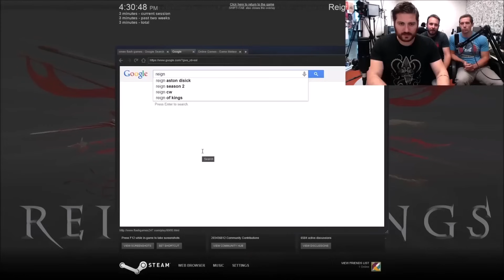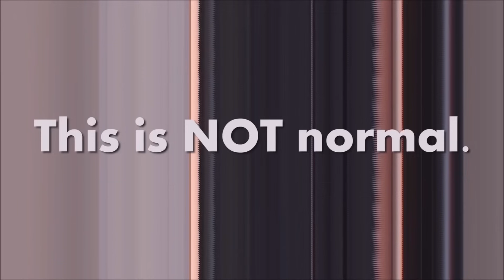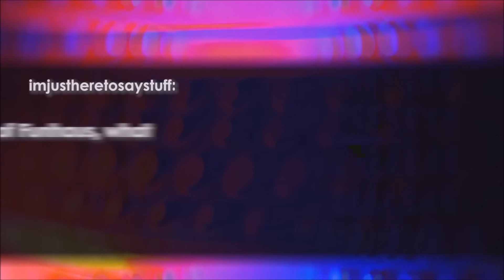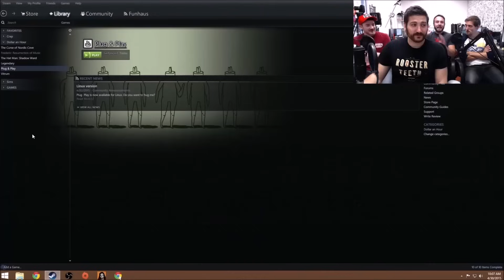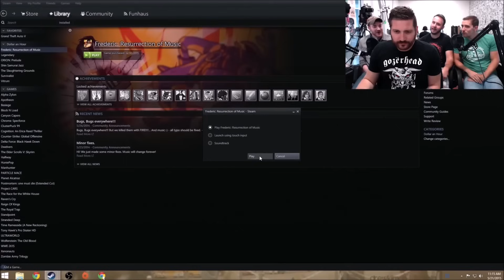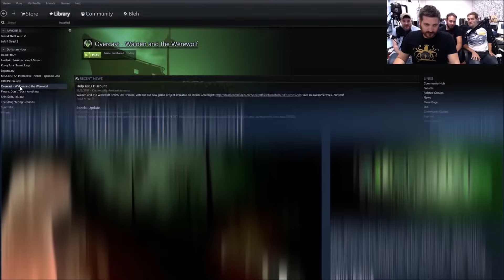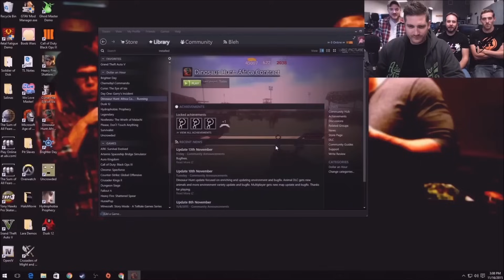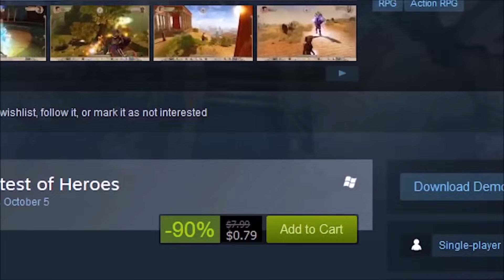RIP SPOOLE - Best of Spoole Video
Edited by CaptainPajamaPants
Please check out and support his channel!

Here are our favorite Spoole catchphrases from over the last year:
"Do tha loop!"
"Oh my god!"
"HR, they're doing it again."
"I'm gonna crush that pussy!"
"Yeezus halp meh!"
"Wowzers Mcgowzers!"
"...but who, I ask, did the deed!?"
"Let he who is without sin cast the first stone."
"Poo! Poopypoo-poo bunny bear!"
"I'm the scat man. Ski-bi dibby dib yo da dub dub. Yo da dub dub. Ski-bi dibby dib yo da dub dub. Yo da dub dub."

We'll miss ya, buddy!